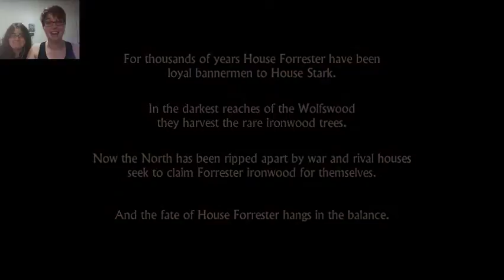Lord Ethan! - (Game of Thrones Let's Play Part 1)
Blaire and I have derided to torture ourselves with feelings as we venture into Game of Thrones!